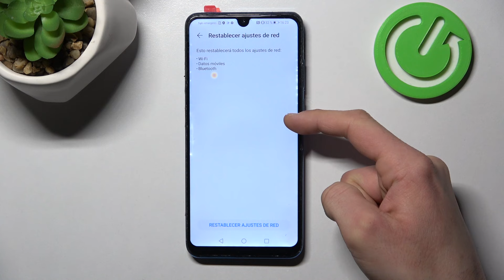Reiniciar ajustes de red en HUAWEI P30 Lite - solucionar problemas con la conexión WiFi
Hoy te mostramos cómo solucionar problemas con la conexión WiFi en tu HUAWEI P30 Lite. Quédate con nosotros y descubre cómo restablecer los ajustes de red en dispositivo HUAWEI P30 Lite.

¿Cómo restablecer los ajustes de red en HUAWEI P30 Lite? ¿Cómo solucionar problemas con la conexión en HUAWEI P30 Lite? ¿Cómo hago para restablecer la configuración de red en HUAWEI P30 Lite? ¿Cómo solucionar problemas con WiFi en HUAWEI P30 Lite? ¿Cómo restablecer la configuración de WiFi en HUAWEI P30 Lite? ¿Cómo restablecer WiFi en HUAWEI P30 Lite? ¿Qué hacer si mi HUAWEI P30 Lite no se conecta a wifi?